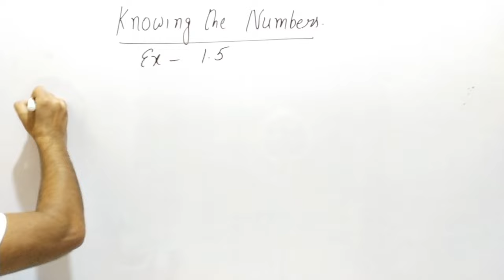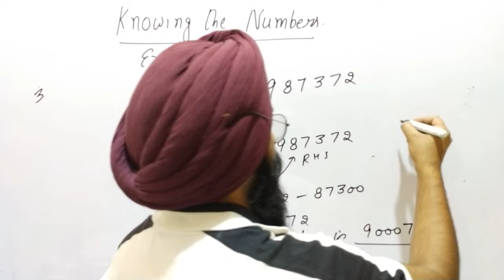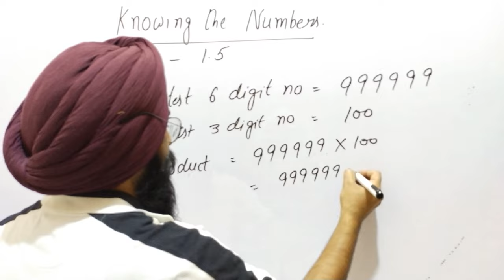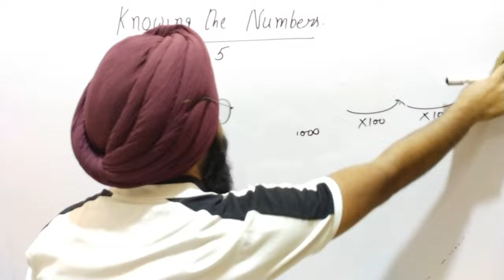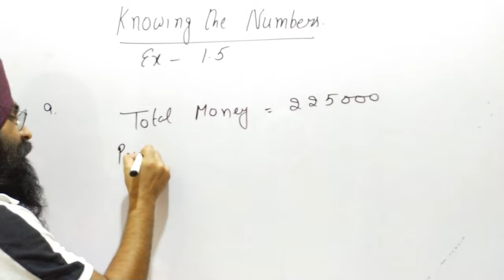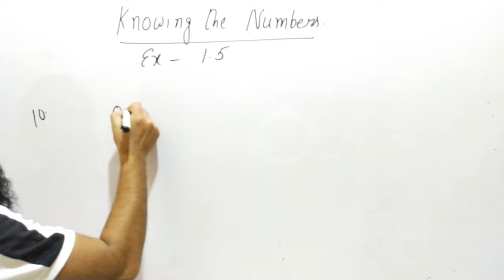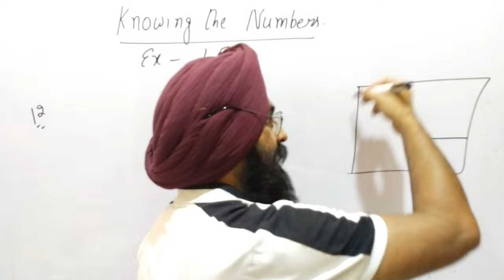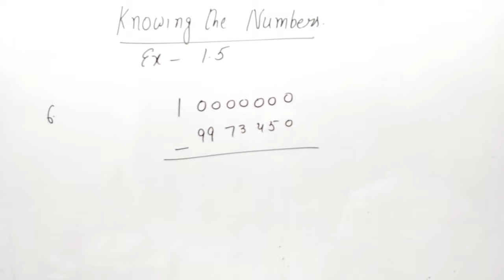Knowing the numbers class 6th exercise 1.5 statement problems||Maths mate madhubun